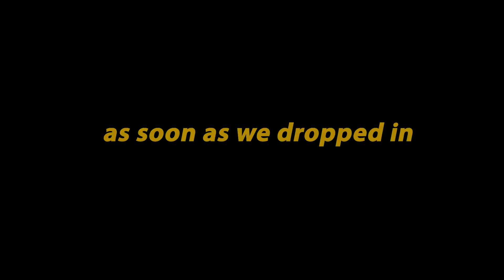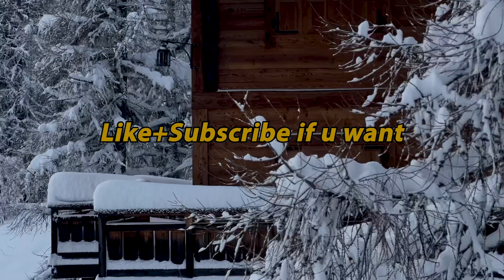Skiing in a SNOW STORM! Deep powder in Chamonix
In todays video I go skiing in a snow storm!